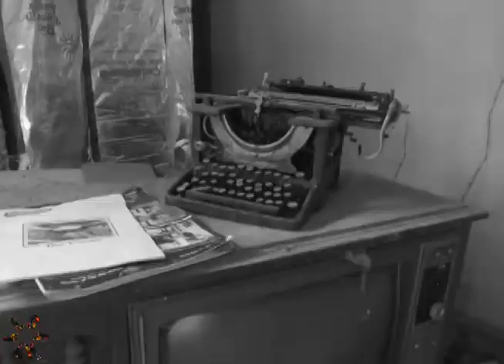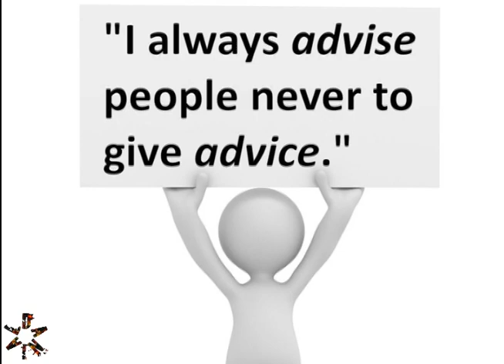Khawer Bashir || A fiction || University assignment.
It was my final project of camera and framing, to make a short story on someone's life.